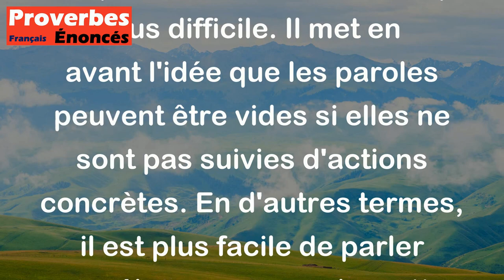Proverbe Français - À tout beau parleur, il est plus difficile d'agir que de parler.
Ce proverbe français signifie que parler et promettre quelque chose est facile, mais passer à l'action et accomplir ce que l'on a dit est beaucoup plus difficile. Il met en avant l'idée que les paroles peuvent être vides si elles ne sont pas suivies d'actions concrètes. En d'autres termes, il est plus facile de parler avec éloquence que de mettre en pratique ce que l'on a dit.